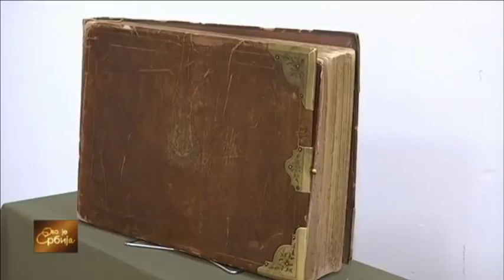RTS:: Izložba u Sinagogi povodom 140 godina od oslobođenja Niša od Turaka